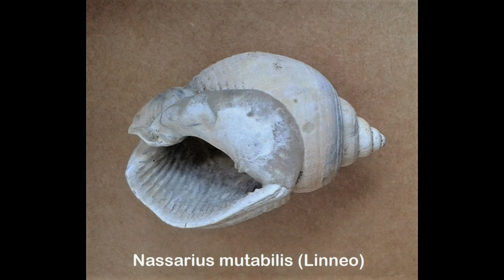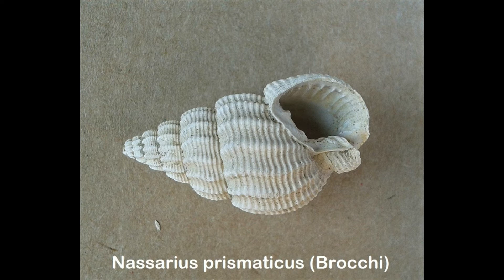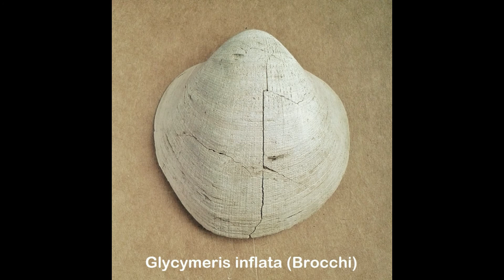MOLLUSCHI FOSSILI PLIOCENICI ITALIANI - 2° parte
Seconda parte del video relativo ai Molluschi fossili del Pliocene in Italia, con altre specie rappresentative.

A cura di: MARCO ZANELLI
Immagini: ARCHIVIO PALEONTOLOGICO FRANCIACORTA